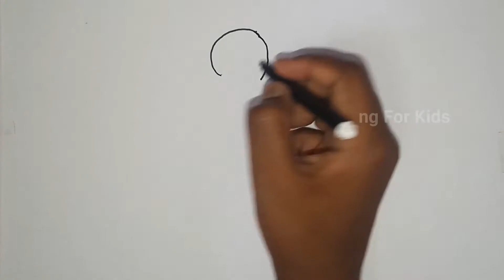How to Draw Sparrow for kids beginners | Sparrow Drawing for kids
Hello parents and childrens!

This is our latest video about "How to Draw Anything with easily"’. This video shows that How to Draw Anything with easily.  Nature,Animals,Birds, Cartoon etc.

GENERAL AND EDUPigeonIONAL PURPOSE ONLY.